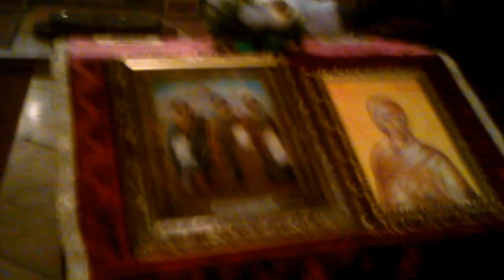Света Петка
За своју славу Свету Петку Виле и Вилењаци на вечерњем у Алмашкој цркви